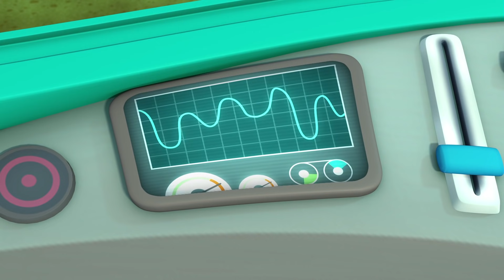Los Octonautas Oficial En Español - Acangrejado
¡Aprende todo sobre los cangrejos y otras criaturas marinas en esta aventura!
Basado en los interesantes libros de Meomi, Los Octonautas es producido por Silvergate Media VSP y animado por Brown Bag Films, los cuales continúan posicionado a nivel global su original y impresionante marca de contenido preescolar.